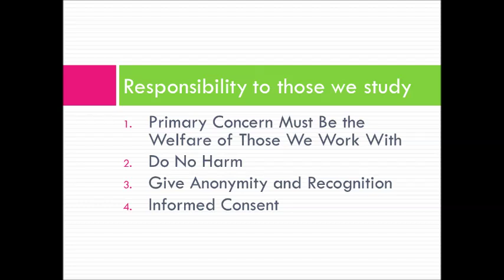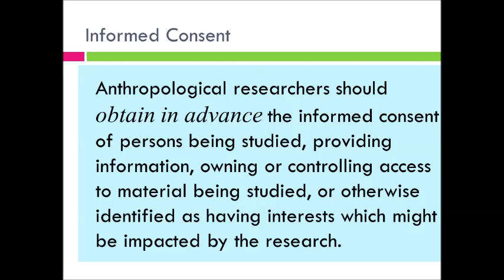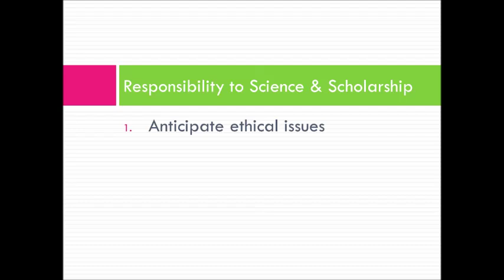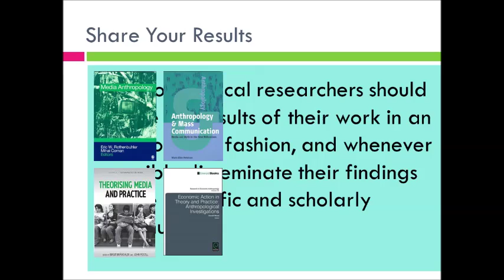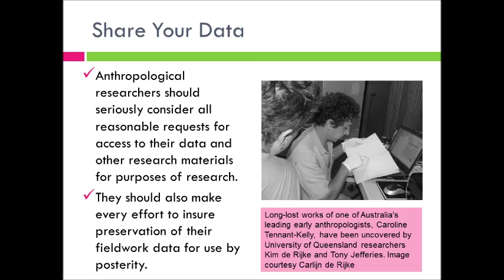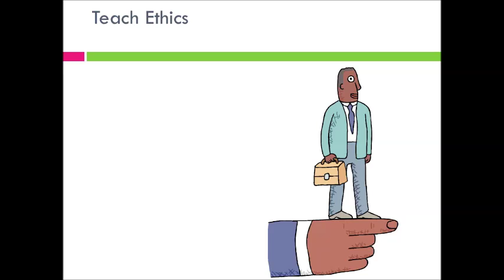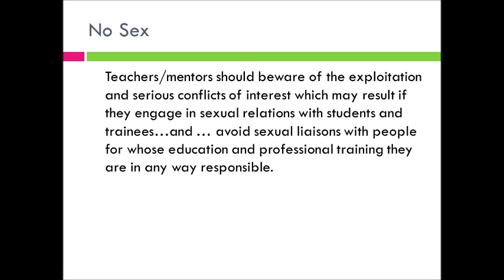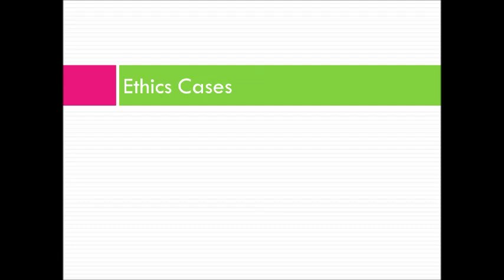Anthropological Ethics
This is another lecture in my ATH 175 Peoples of the World course at Miami University.